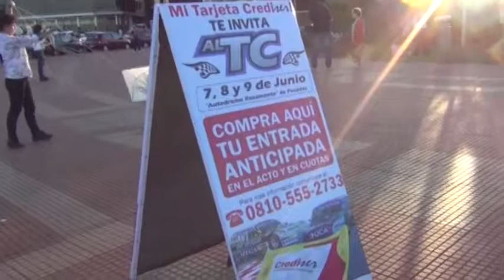Los show cars atrajeron multitud.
El domingo en la costanera de Posadas se estuvo promocionando la septima fecha del Turismo de Carretera con los show cars a puro motor.